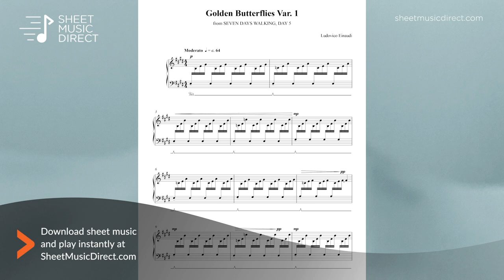Golden Butterflies Var. 1 Sheet Music - Ludovico Einaudi - Piano Solo (Seven Days Walking: Day 5)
Learn how to play Ludovico Einaudi’s "Golden Butterflies Var. 1" from 'Seven Days Walking: Day 5' with premium Hal Leonard sheet music arranged for Piano Solo